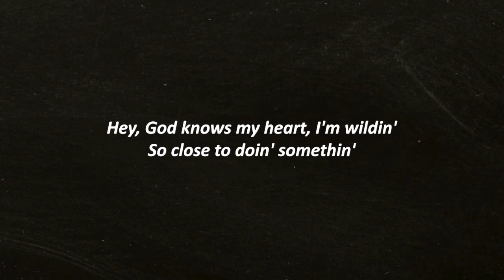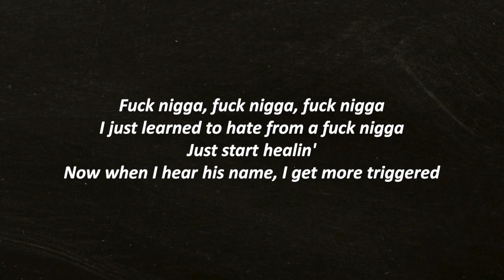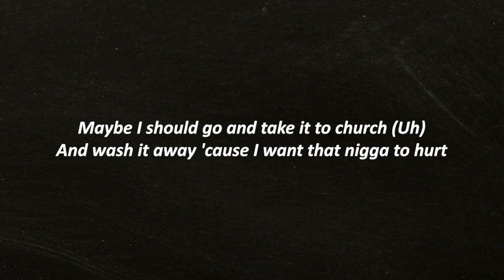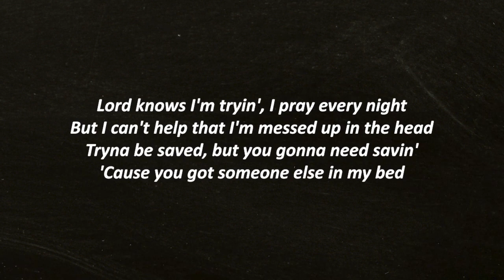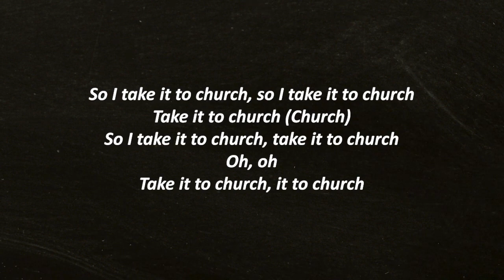Chlöe -Pray It Away | 1 Hour Loop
I don’t own any of the pic or the music.